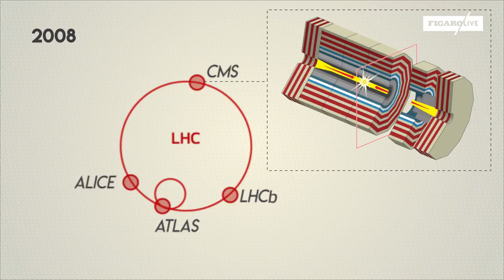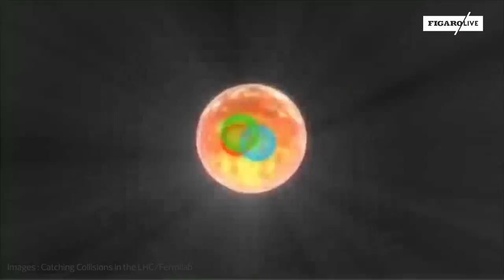Comment fonctionne l'incroyable LHC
Le Grand collisionneur de Hadrons ou le LHC fête ses 10 ans. Il a déjà permis de valider la théorie du boson de Higgs. Mais comment fonctionne cet outil de recherche incroyable qui permet aux physiciens du monde entier d’étudier l’infiniment petit ?